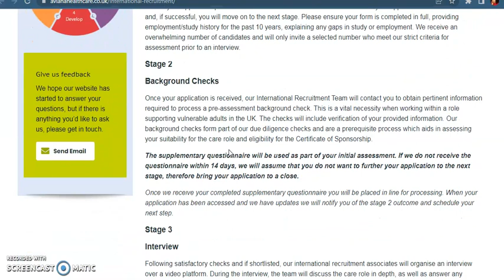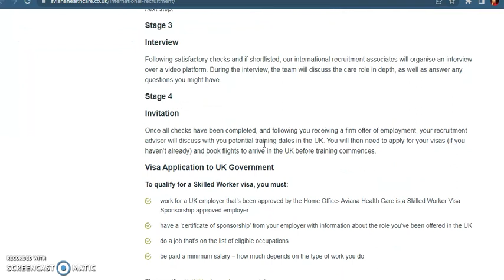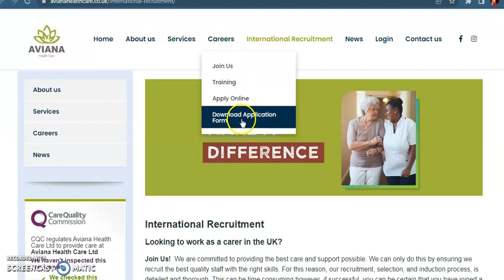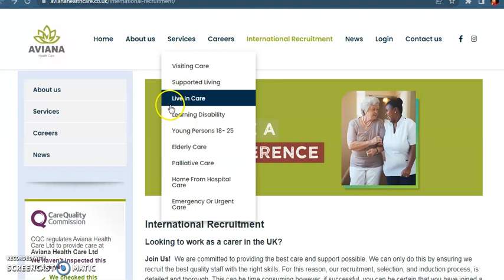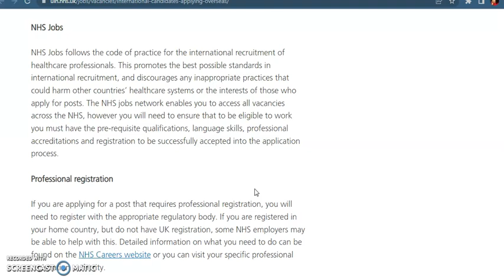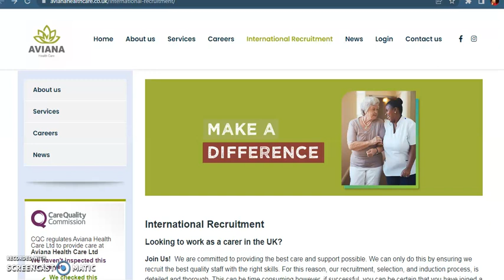Two Healthcare in UK Recruiting from the UK and Overseas with Tier 2 Visa Sponsorship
Two healthcare company in UK hiring international and UK applicants

IMPORTANT LINKS:
Have a One on One Session with me ... Click the let me help you with your CV and cover letter review.

support workers , senior carer visa uk, senior carer visa,
free health and care worker visa uk,tier 2 visa,companies offering tier 2 sponsorship in uk, uk work permit,
uk visa, uk work visa, Uk tier 2 visa,